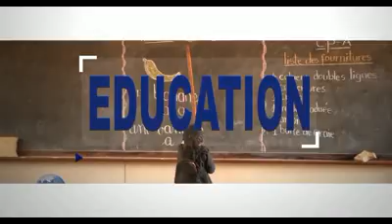Meet the Mariage Councelor 18 01 19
Meet the Marriage Counselor 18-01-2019